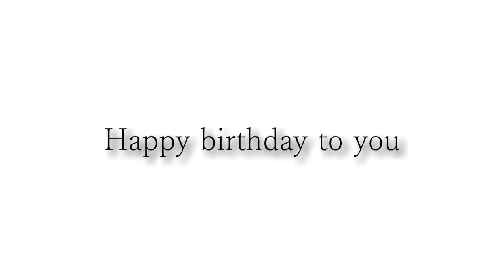Happy birthday Jan